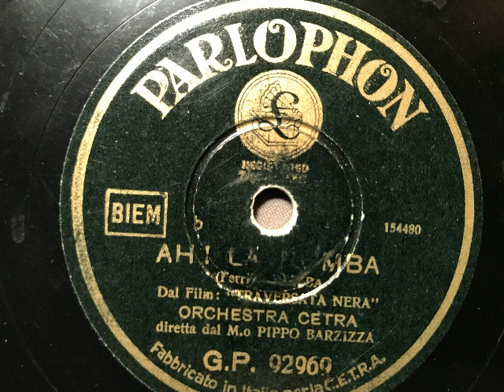Pippo Barzizza Orchestra Cetra, Ah la Rumba, Italien, 1939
Das Cetra-Orchester, Dirigent:Pippo Barzizza. Ah la Rumba, Rumba von C. Ferri aus dem Film: Traversata nera. 1939 auf Parlophon veröffentlicht. EIne Schellackplatte aus dem Schallarchiv des Radiomuseum Hardthausen.